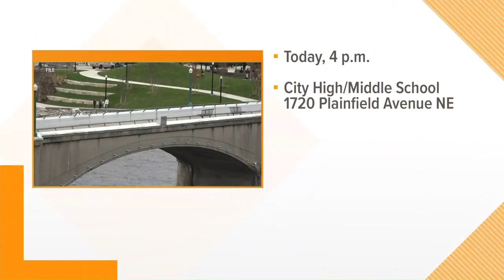Gov. Whitmer in GR today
Whitmer will be at a town hall at City High/Middle School with a number of other state lawmakers from both sides of the aisle to address some of MIchigan's biggest issues.